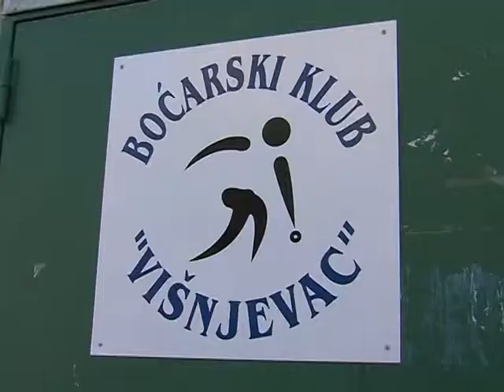STV 31 03 2012 bocanje